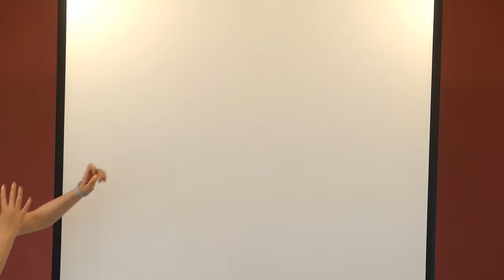Charlotte, Manon, Emma, Mattéo et Teddy chantent "Ameno"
Envie de nous rejoindre ?

"Êtres en scène" est une école des Arts et de la scène située en Normandie.
Un enseignement pluridisciplinaire de chant et de théâtre orchestré par Maïté Hédou et de danse orchestré par Delphine Petit vous est proposé.